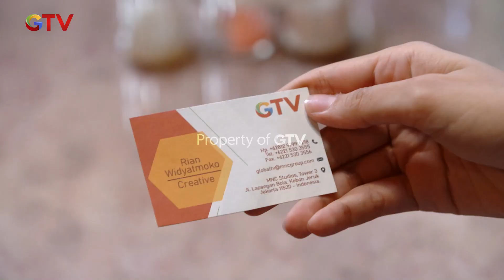SUPER SO SWEET! Farrel Makin Bucin Sama Nona Riva | IPA & IPS GTV | Eps. 79 | Part (1/4)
IPA & IPS | EPS.79

Ada dua orang sahabat yang memilih jurusan berbeda sehingga membuat persahabatan mereka terpecah, bahkan keduanya membuat anak IPA dan IPS bermusuhan. Hal ini bermula dari dua sahabat, Rifki (Arbani Yasiz) dan Aldino (Kenzo Defras) yang menjadi musuh karena mereka memilih jurusan yang berbeda.

Ikuti Keseruan Series "IPA & IPS" bersama Arbani Yasiz, Sitha Marino & Bryan Andrew beserta cast lainnya.